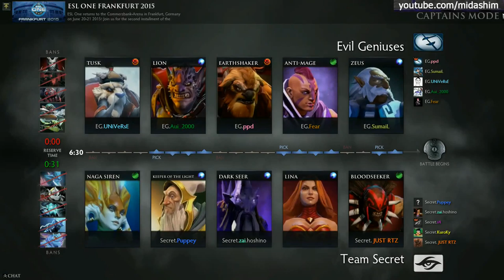Highlights ESL One Frankfurt 2015 Team Secret vs Evil Geniuses #4